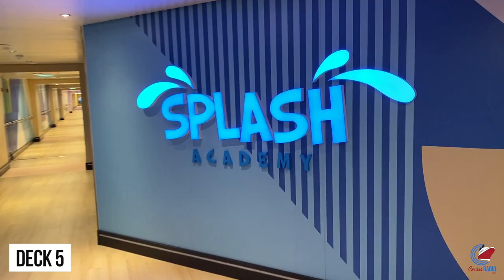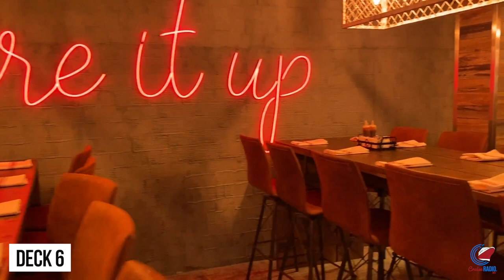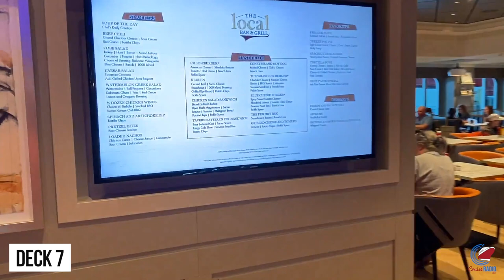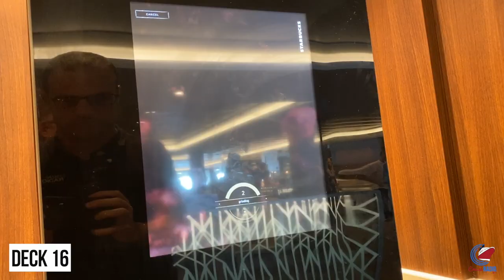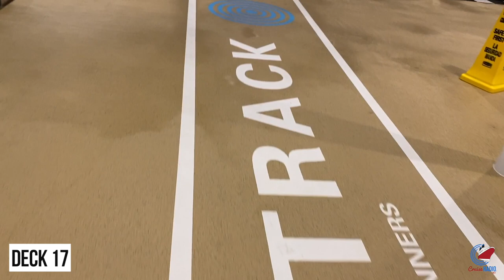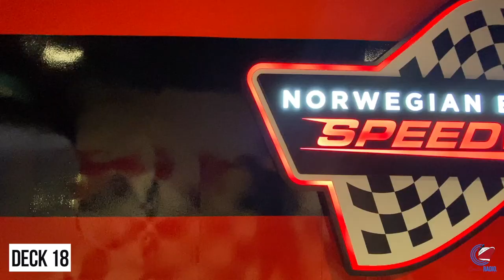Complete Tour Of Norwegian Encore - Discover The Magic On Board! | CruiseRadio.Net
Join us for an exclusive tour of the Norwegian Encore, one of the most extravagant cruise ships from Norwegian Cruise Line.

Tour Norwegian Encore during a three-night cruise from PortMiami.

This cruise ship was launched in fall 2019 and is now sailing in North America.

Being the final build of the class, it has all the favorites including the go-kart track, laser tag, Galaxy Pavilion virtual reality, water slides, the two-deck Vibe Beach Club, and the popular ship-within-a-ship Haven concept.

Norwegian Encore is the very last ship in the Breakaway-plus class. The ship will sail from Miami, Florida; New York, New York, and from Seattle doing Alaska cruises.

✅ TimeStamp:

Deck 5: 00:39
Deck 6 1:24
Deck 7 4:09
Deck 8 6:35
Deck 11 9:44
Deck 15 10:32
Deck 16 11:13
Deck 17 13:40
Deck 18 16:02
Deck 19: 17:02
Final Thoughts: 17:47

The video is about "Complete Tour of Norwegian Encore: Discover the Magic on Board!" but also try to cover the following subject:

Exploring ship's amenities
Luxury cabin tour
Dining and entertainment

TITLE : Complete Tour Of Norwegian Encore - Discover The Magic On Board! | CruiseRadio.Net

✅  About Cruise Radio:

Cruise News Today provides the latest cruise industry news and updates, ship tours, and cruising insights. Our channel is dedicated to providing you with  informative cruise content without the fluff.

From cruise ship reviews and industry news, we've got it you covered. Our team is committed to bringing you the most up-to-date information and informative videos.